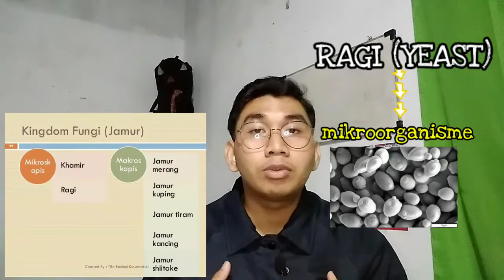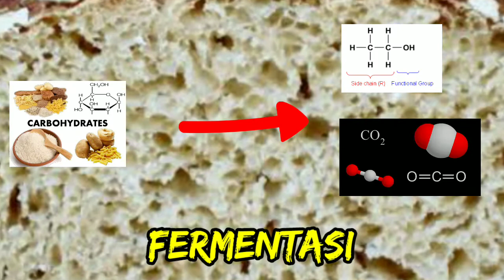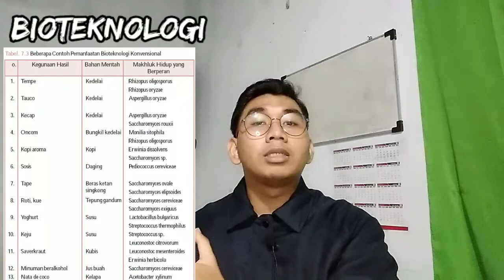Bioteknologi Konvensional | Fermentasi Roti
Video ini dibuat untuk membantu menjelaskan bagaimana proses fermentasi ragi (Jamus Saccharomyces careviceae) dalam pembuatan roti. Hal ini terkait dengan materi pembelajaran biologi khususnya kajian Bioteknologi konvensional

Semoga bermanfaat
Semangat menebar manfaat